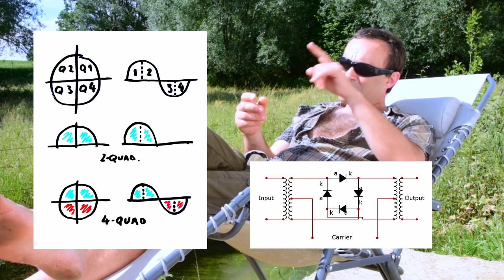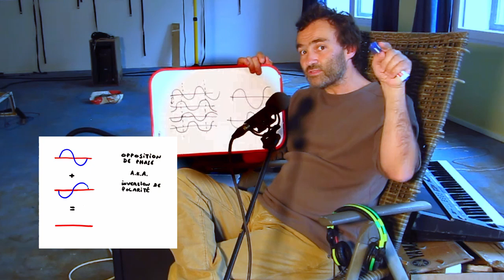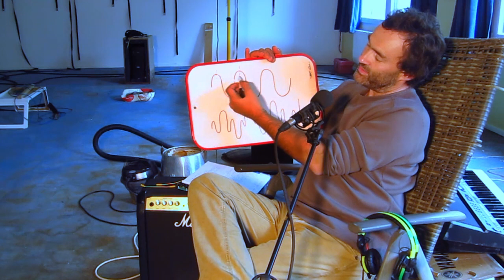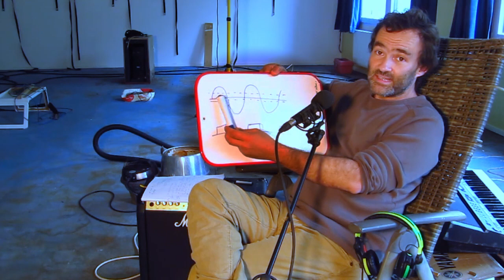Synthèse modulaire: Questions/Reponses #1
Posez vos questions en commentaire !

Harmonic Explorer (super plugin VST educatif)
Additive Synthese Waveform Generator (application en ligne)

sur le Befaco A*B+C, l'amplification, les offsets et la modulation en anneau, et sur les wave folders.

0:00 Intro
0:36 Les types de signaux: CV, audio, trigger, gate, clock, AC/DC, etc.
11:32 Multiplicateurs a 4 quadrants, et modulation en anneau
13:55 Quadrature et opposition de phase
15:08 Attenuateurs au format 0 HP
18:21 Synchronisation d'oscillateur
18:58 Un filtre avant un wavefolder ?
20:27 Les harmoniques
22:02 Les comparateurs et l'hysteresis
24:17 Outro

Vincent a trouve un article sur les differences entre AC et DC Cet article pretend qu'il y a aussi une difference de qualite sonore, ce que je ne savais pas (je n'ai jamais considere l'Eurorack comme de la hi-fi de toute facon)